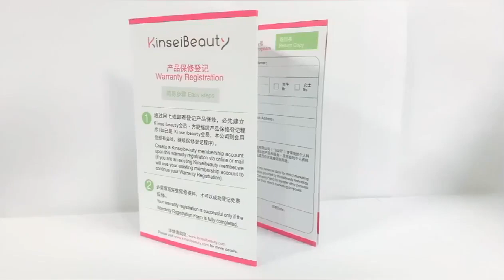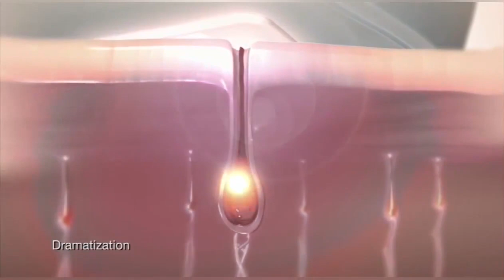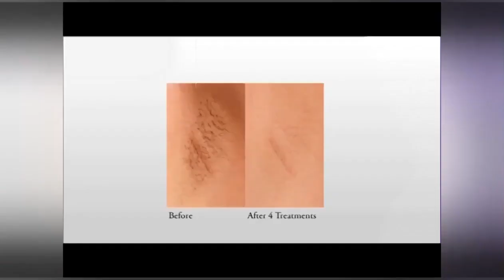Kinseibeauty IPL Hair Removal Laser Hair Removal Machine Device Permanent Electric Depilador Acne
Kinseibeauty IPL Hair Removal Laser Hair Removal Machine Device Permanent Electric Depilador Acne Clearance Skin Rejuvenation